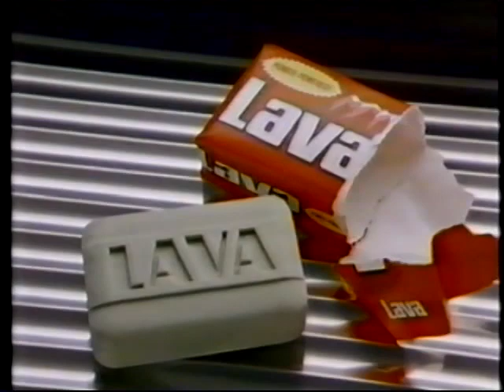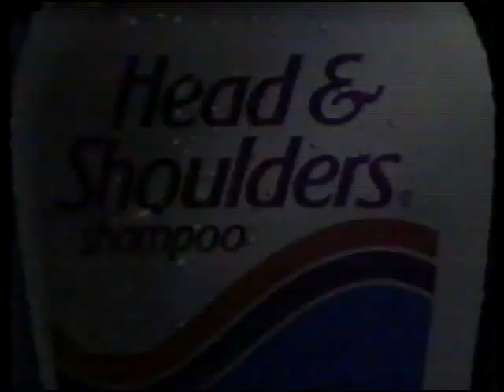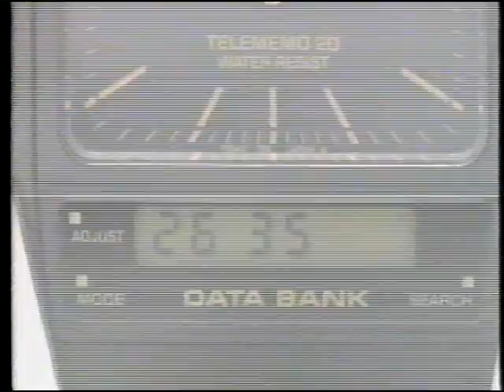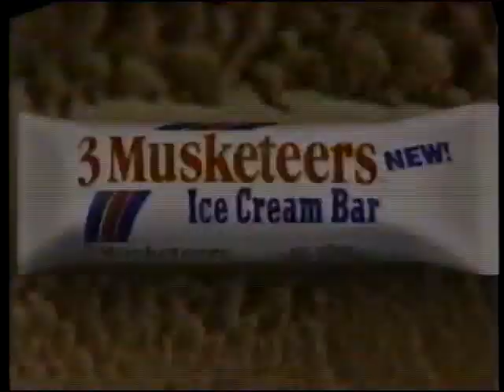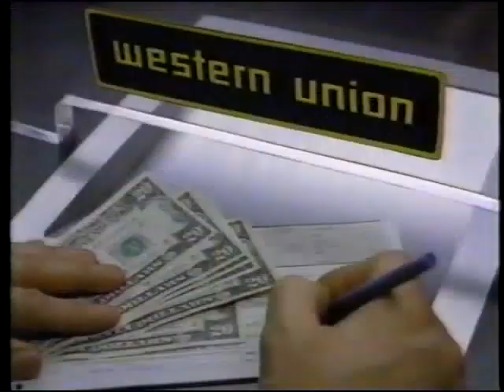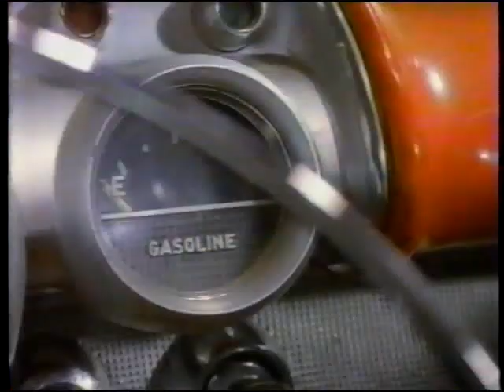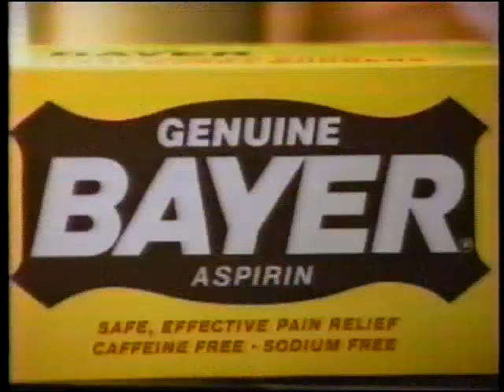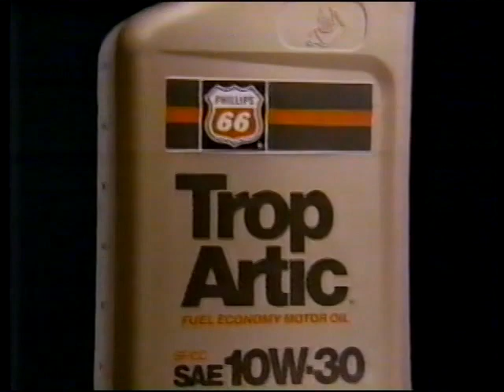TBS Commercials (06-11-1989)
TBS commercials taped during NWA Main Event on Sunday June 11th 1989.